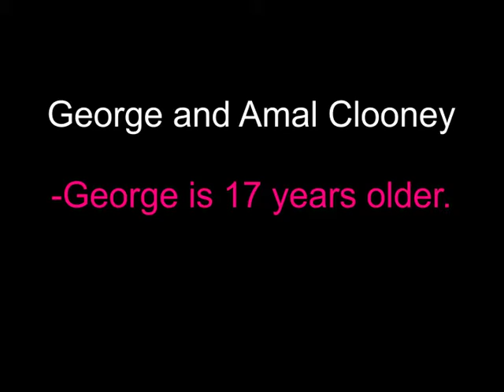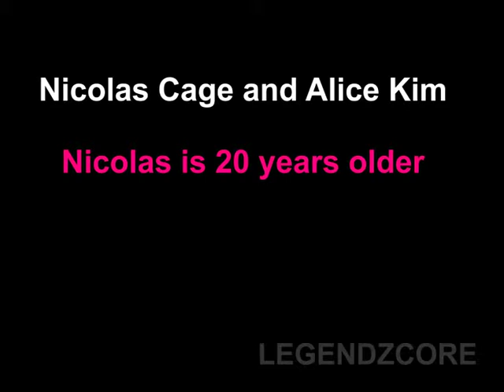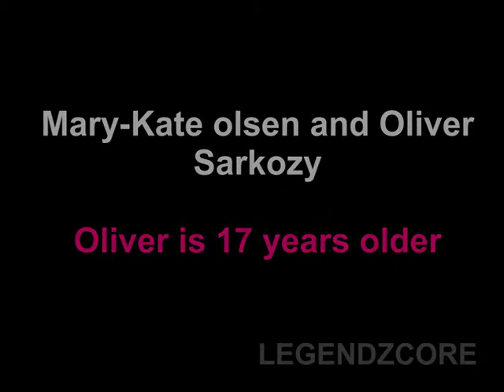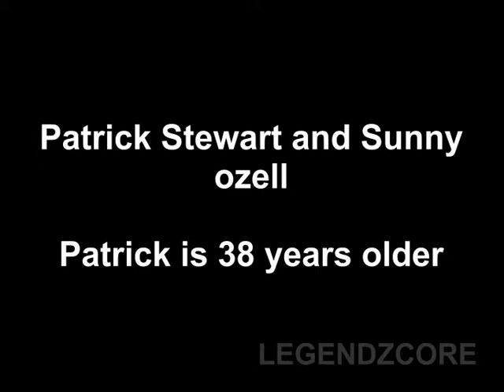CELEBRITY COUPLES WITH HUGE AGE DIFFERENCES BETWEEN THEM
Love does not and should not discriminate, no matter who you are. Age or any other differences don't bother couples, as long as love is involved.